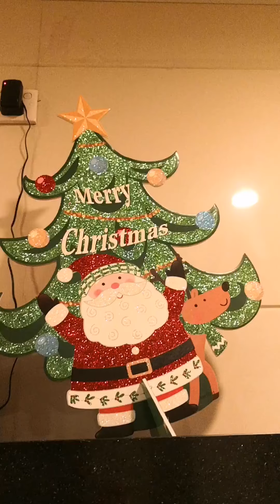MERRY CHRISTMAS (x'mas light)